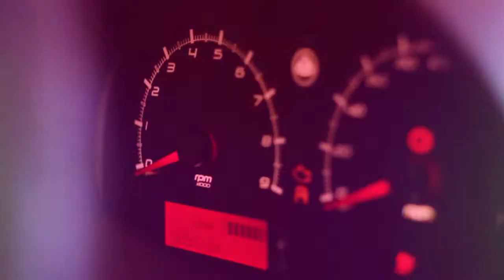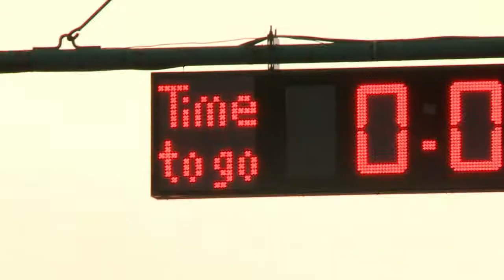Lotus Cup Eastern Europe 2012, GFS MOTORSPORT feat Simkó-Várnagy Mihály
A Lotus Kelet-Európa Kupa népszerűsítésére készült videóklip, a GFS Motorsport számára.
Közreműködik Simkó-Várnagy Mihály csellóművész.

Funky Frame Productions

rendező-operatőr: Boros Gábor Dávid

operatőr: Reisinger Dávid, Horváth Bálint Viktor
smink: Varga Ildikó

producer: Horváth Oszkár

2012.

funkyframe.hu